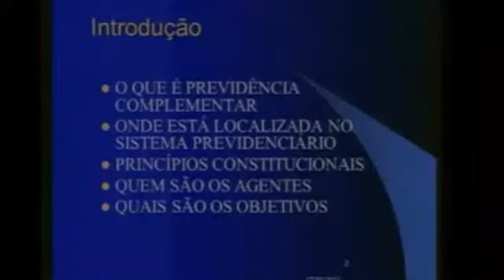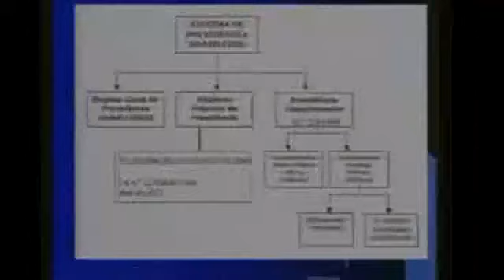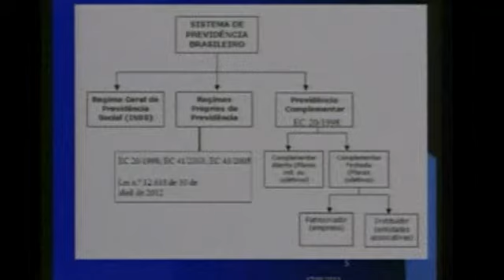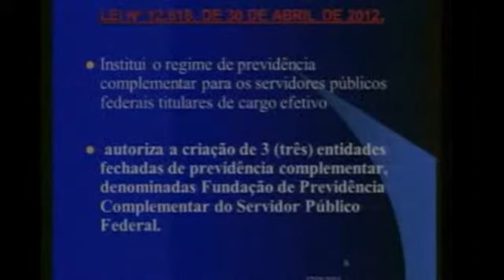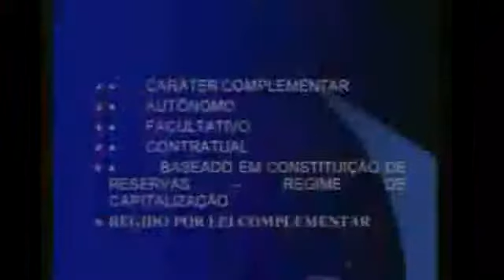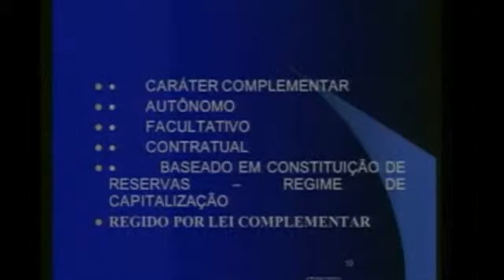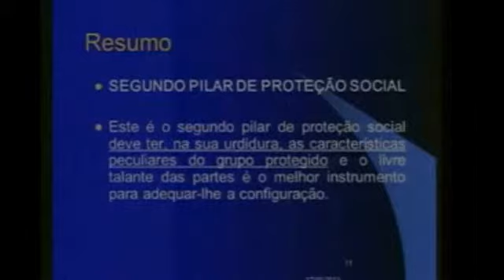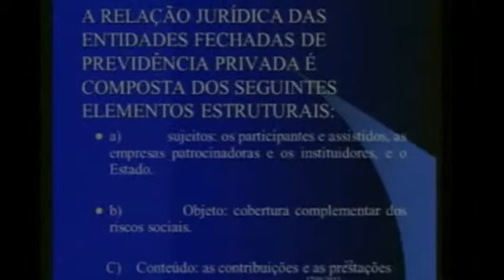Princípios da Previdência Complementar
Dr. André Luiz Marques